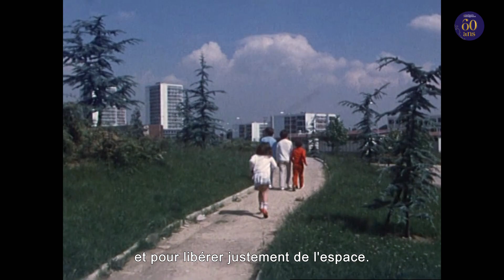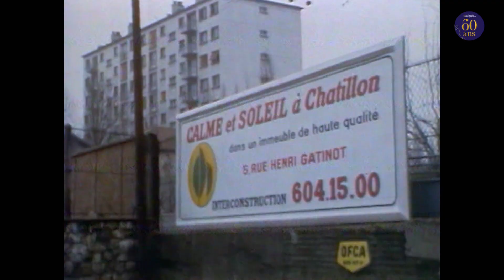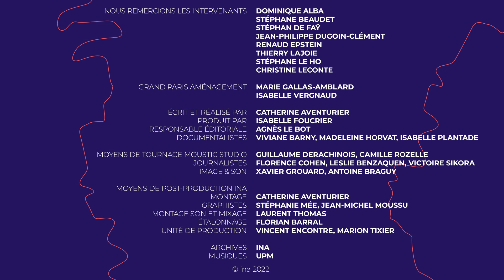Episode 2 - 60 ans d'urbanisme francilien : Naissance et renaissance des grands ensembles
À l'occasion de ses 60 ans, Grand Paris Aménagement vous propose de découvrir 60 ans d'urbanisme francilien à travers 5 films thématiques courts réalisés en collaboration avec l'Institut national de l'audiovisuel et Moustic Studio.
Découvrez le second épisode : Naissance et renaissance des grands ensembles.